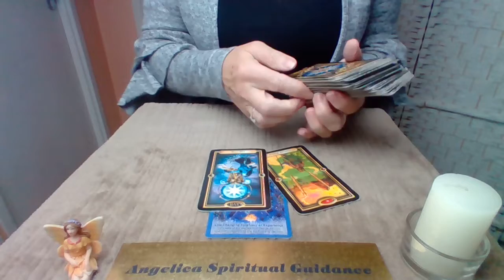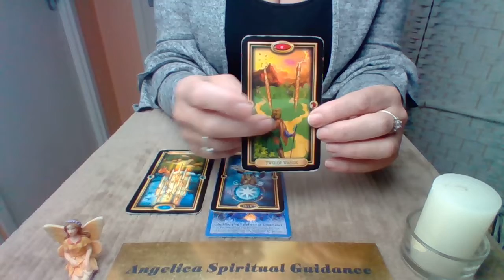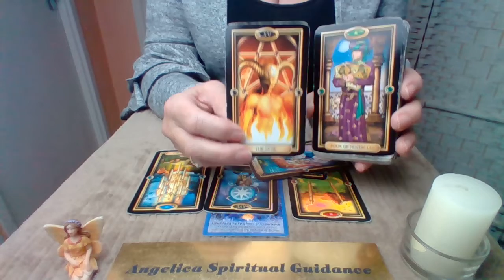Quick Daily 25th November 2022 - Leaving Disappointments Behind. Setting New Goals !